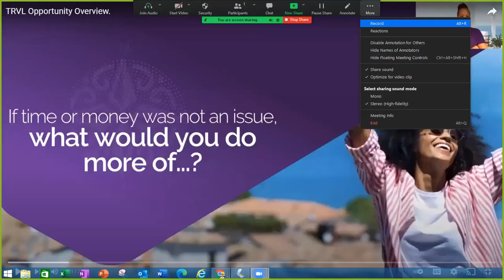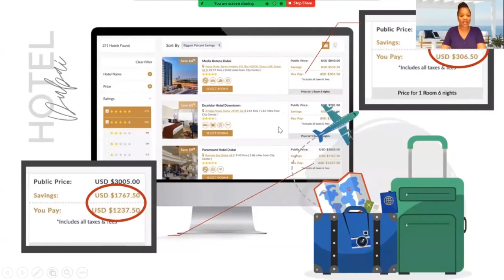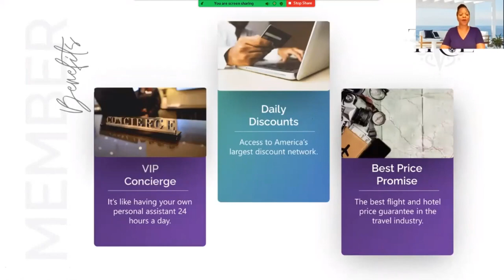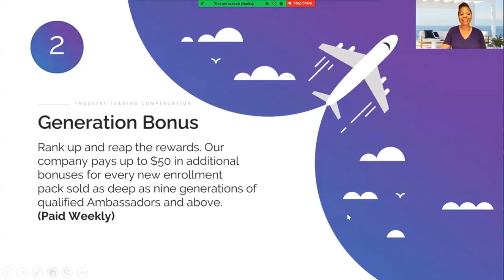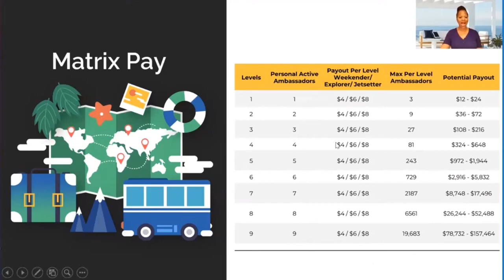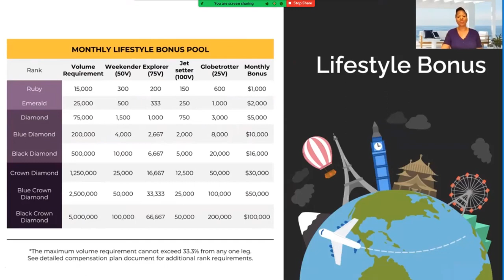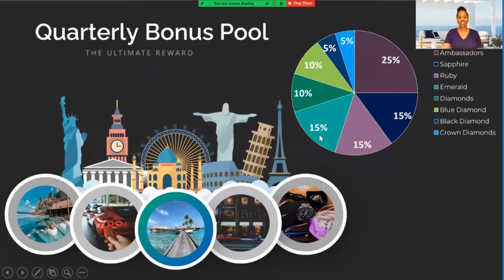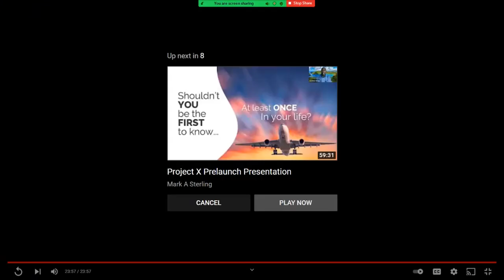TRVL Scam 🛑 Don't Join until you watch this video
TRVL Scam

You will also have an opportunity to make money onlie with this Platform

TRVL is a new travel service that makes planning trips easier by providing an online marketplace of luxury services at affordable prices. We make it easy for you to filter through all the different flights and hotels so that you can find what works best for your budget and preferences. We also have airport louge access which allows our users to skip long lines at airports!

 With TRVL, booking your next trip has never been easier or more convenient! Our platform takes care of finding cheap flights as well as luxurious hotel stays with top amenities - all in one place. Not only do we offer great deals on airfare but we also give our members exclusive access into private lounges when traveling through major airports around the world! All this with no hidden fees or markups on pricing.

TRVL Review 2021
TRVL Review
TRVL Compensation Plan
TRVL Scam
TRVL
The Best Ways to Make Money Online 2021
earn money online 2021 legit
work from home opportunities 2021
how to make 300 dollars a day online
the best work from home jobs in 2021
work from home jobs online 202